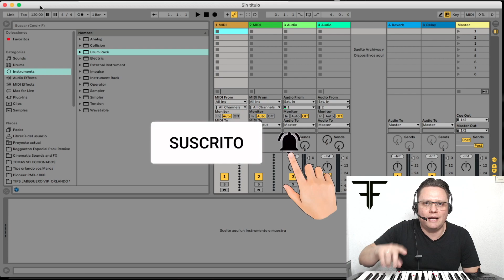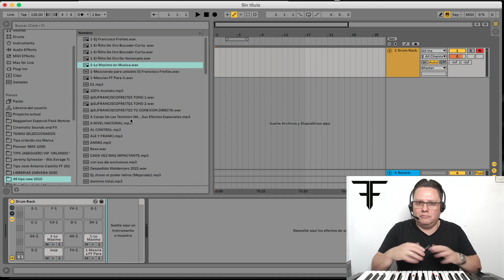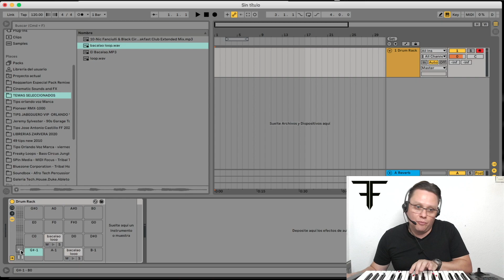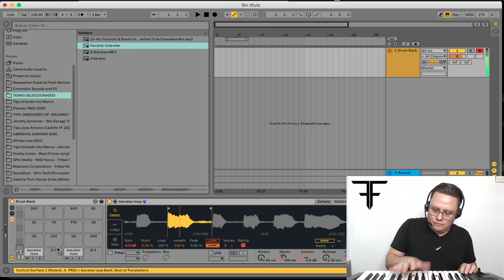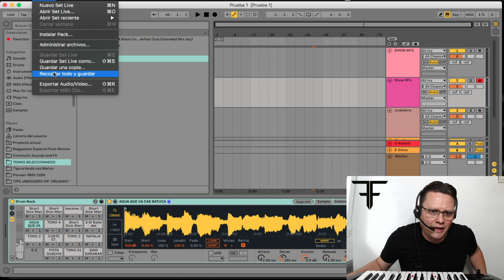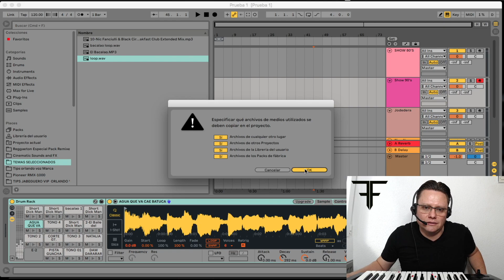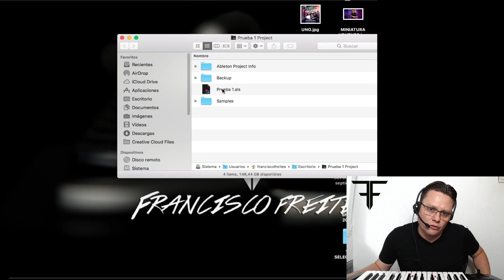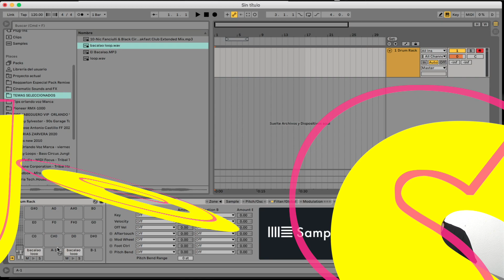Consejo De Oro Vol.02 - Controlador Midi - Sampler - Ableton Live - Drum Rack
Tutorial para usar Controladores Midi Como Sampler ''REMEZCLAS MUSICALES'' con Ableton Live con tips publicitarios, déjame tus preguntas y en la brevedad posible serán respondidas, si deseas que algún tema en especifico déjalo en los comentarios, Suscribete a mi Canal para que no te pierdas de nada, Sígueme en mis redes sociales